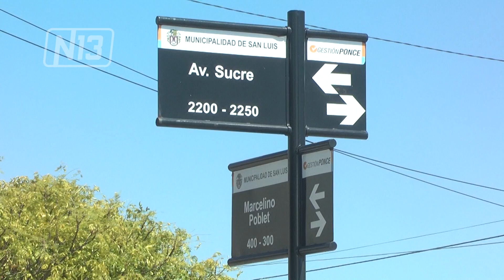COMERCIANTES AVENIDA SUCRE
Los comerciantes de la Avenida Sucre coincidieron en un repunte de ventas tras la modificación que hizo el Concejo Deliberante nuevamente sobre la Avenida Sucre, para que vuelva a ser de doble mano.